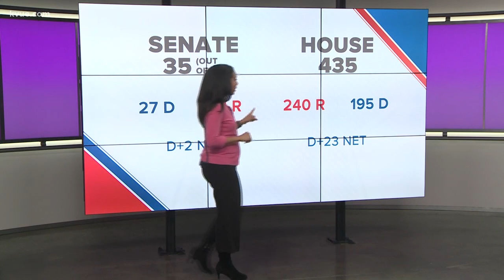VoteTexas: Here's a preview of what could happen with the Texas House of Representatives elections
The country has its eyes on the Texas Senate race -- but it's the elections in the House of Representatives that could really make a difference in the state's political makeup. STORY